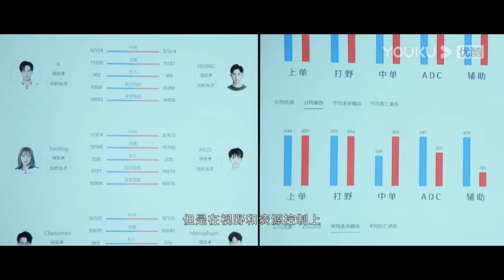娇妻被俱乐部处罚，霸总不服公然护妻：我一定对她负责到底！帅爆了！【你微笑时很美 Falling Into Your Smile】